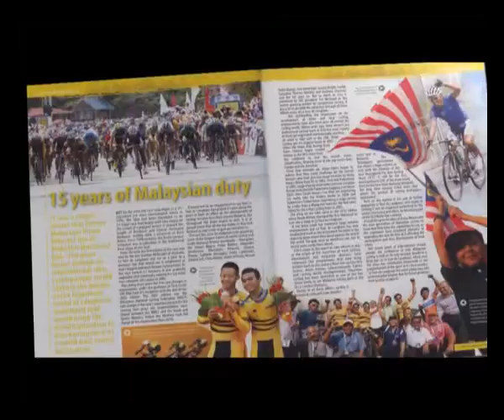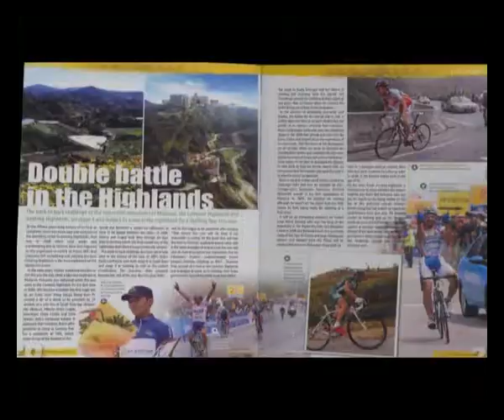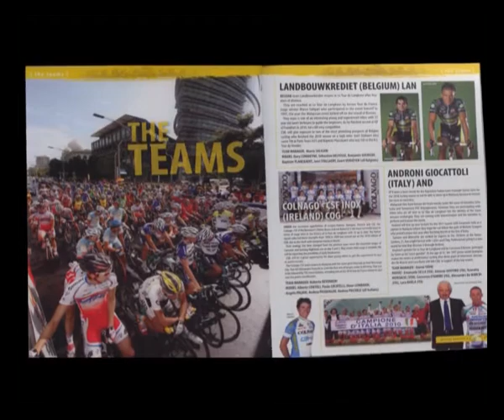MOTOTRBO IP SIte Connect Case Study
Film ukazuje sposób wykorzystania cyfrowego systemu łączności radiowej MOTOTRBO firmy Motorola Solutions podczas wyścigu kolarskiego Le Tour De Langkawi.